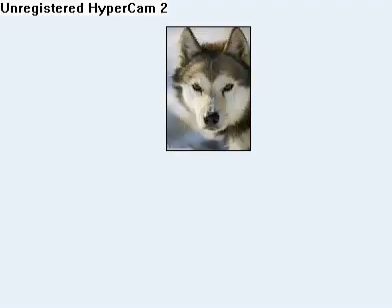Random pictures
Just some random pictures